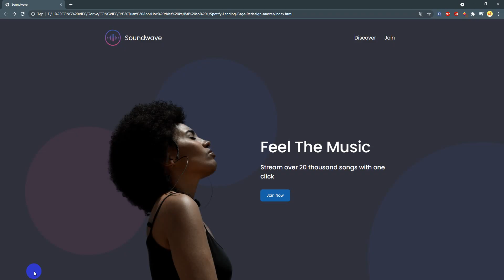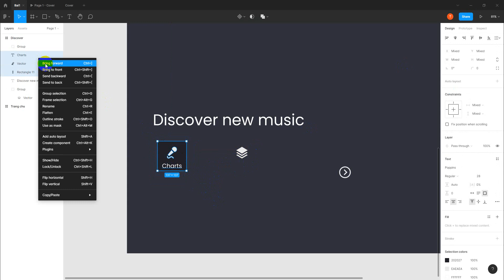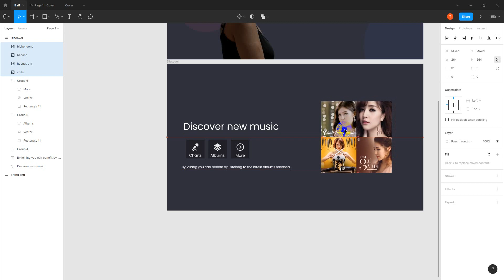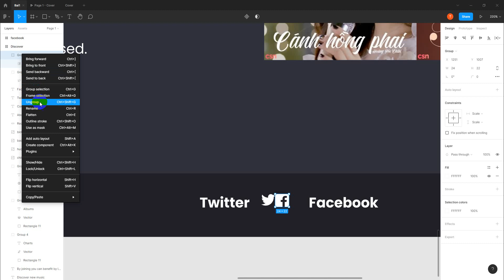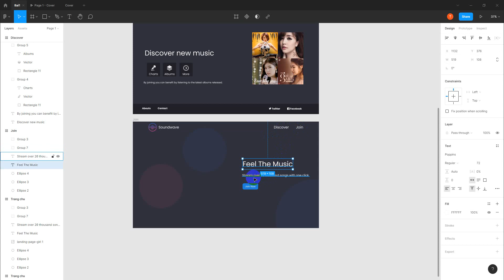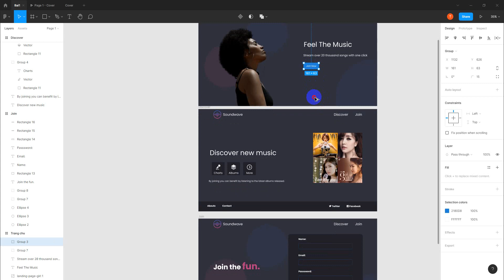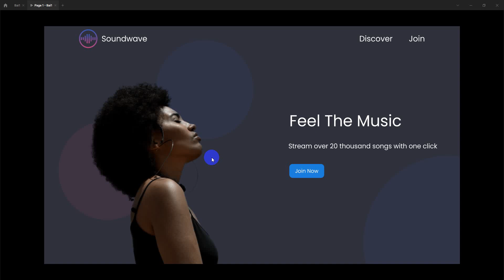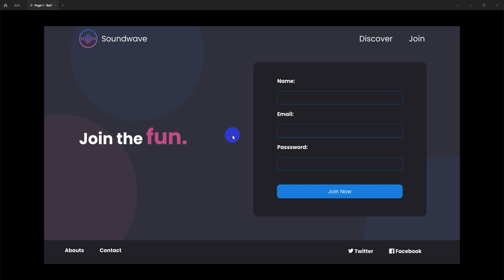Hướng dẫn thiết kế trang web dưới 1 giờ với Figma (Phần 2+3/3) - BuilderTV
Trong video này mình xin hướng dẫn về cách sử dụng phần mềm FIGMA để thiết kế web.
Mục lục:
00:00 - Intro
00:15 - Bắt đầu bài học
44:44 - Chia sẻ về kế hoạch làm video về kinh nghiệm xây nhà
Hướng dẫn thiết kế trang web dưới 1 giờ với Figma